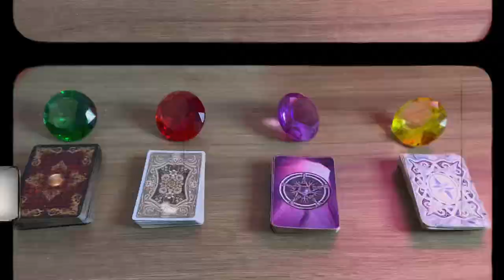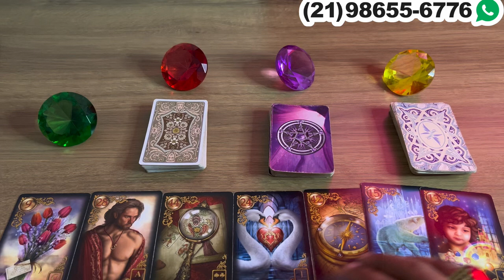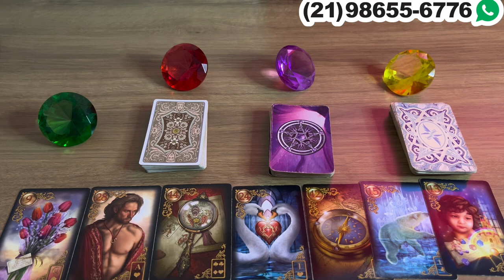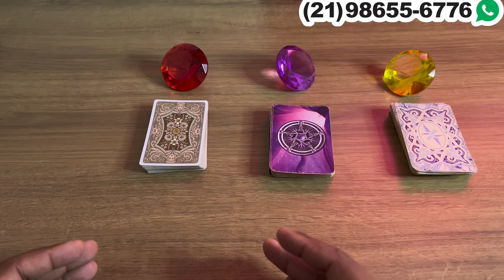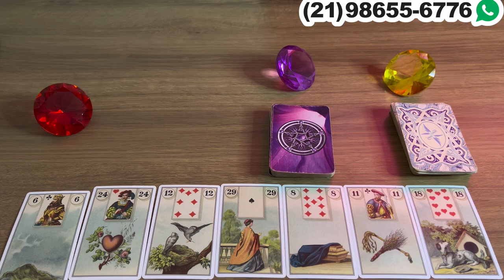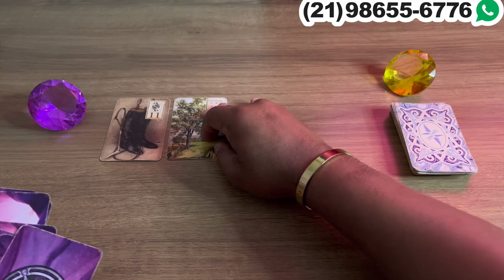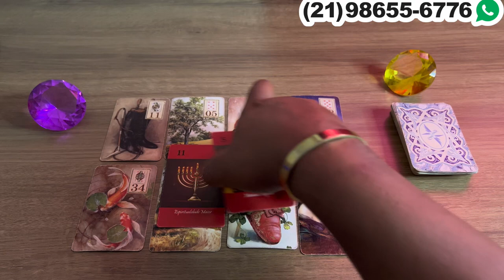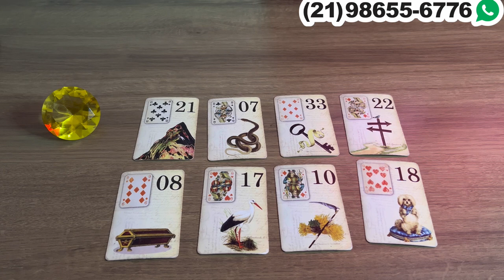Descubra Suas Respostas Com o Tarot Responde 🔮 | Leituras de tarot Diárias e Interativas